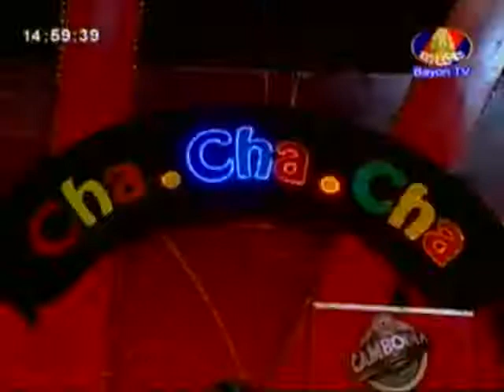TV Game Show - BayonTV Cha Cha Cha Game Show 0n 27 Oct 2013 Part 2/6